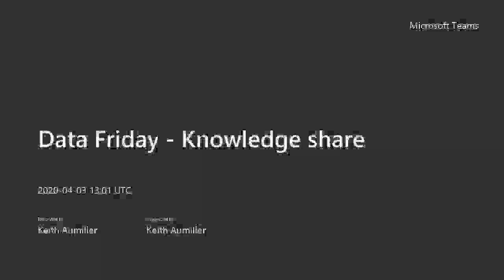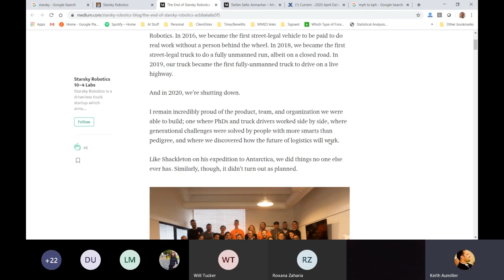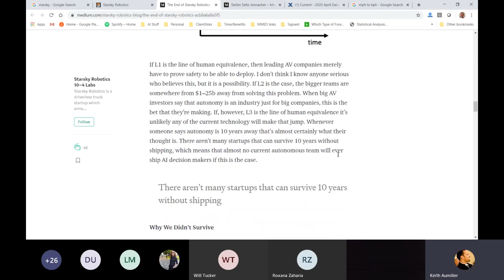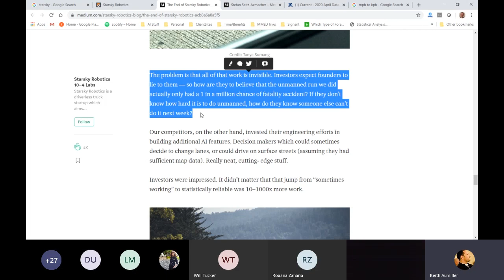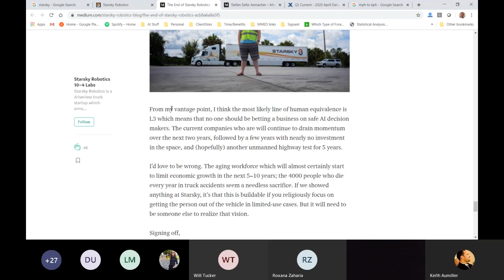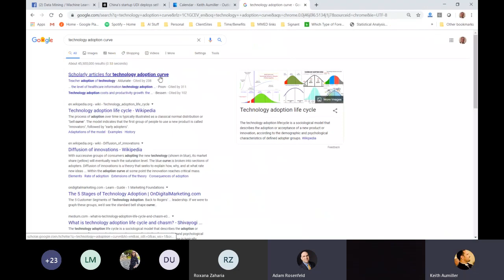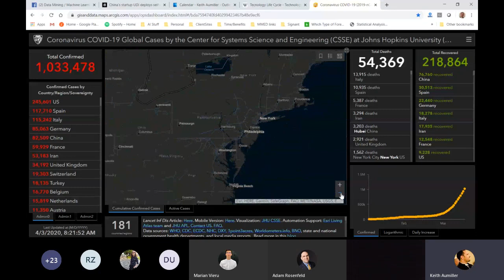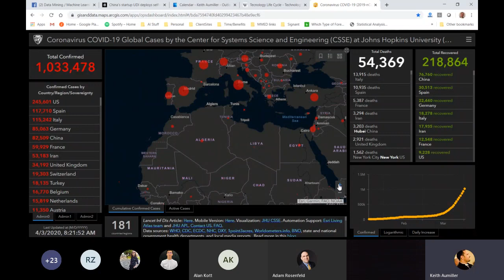Data Friday Knowledge share - Starsky Automated freight company folds!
I read through the article written by the founder of Starsky about why his company wasn't able to secure another round of funding, where the market is at and the S curve of technology progression.  We also discuss the John's Hopkins Covid-19 dashboard that everybody uses, it's limitations, what is going on with the data and why most other countries look under reported with Dr. Alan Kott.